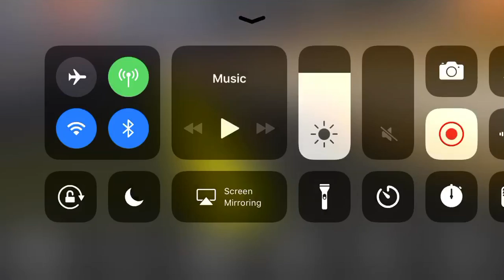October 10, 2018